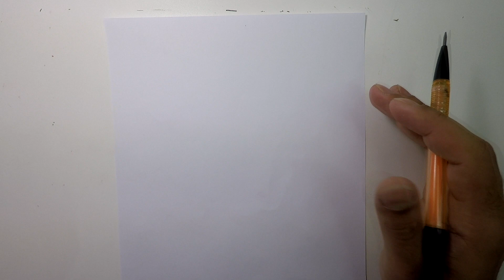COMO DESENHAR - EREN | SHINGEKI NO KYOJIN passo a passo